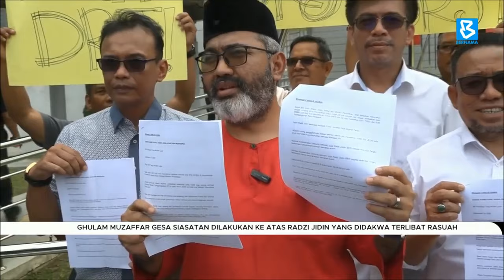Ghulam Muzaffar gesa siasatan dilakukan ke atas Radzi Jidin yang didakwa terlibat rasuah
BuletinBernama : Ketua Penerangan UMNO Wilayah Persekutuan, Ghulam Muzaffar Ghulam Mustakim, hadir di ibu pejabat Suruhanjaya Pencegahan Rasuah Malaysia (SPRM) di Putrajaya bagi mengesa supaya
siasatan dilakukan ke atas bekas Menteri Kanan Pendidikan, Datuk Dr Mohd Radzi Md Jidin yang didakwa terlibat rasuah.

Menurutnya, aduan kepada SPRM dibuat susulan dua mesej yang tular yang mendakwa Ahli Parlimen Putrajaya itu terbabit dalam pemberian kontrak penyelenggaran sekolah dan pencetakan buku J-Qaf.